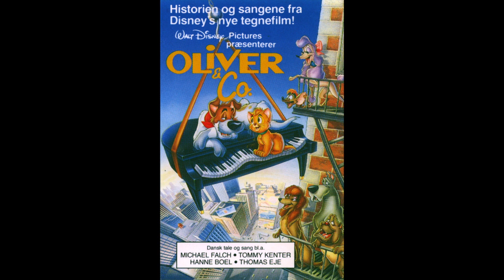Oliver & Co.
Fortæller: Stig Hoffmeyer
Louis: Poul Bundgaard
Oliver: Nicolai Bohm
Smutter: Michael Carøe
Einstein: Benny Hansen
Francis: Kjeld Nørgaard
Speedy: Claus Ryskjær
Bella: Hanne Boel
Fagin: Tommy Kenter
Rocky: Lars Theisgaard
Rambo: Thomas Mørk
Sykes: Nis Bank-Mikkelsen
Jenifer (Jenny): Kirstine Nørgaard
James: Thomas Eje
Syzette: Lone Helmer
Sang: Michael Falch

SANGE

Eventyr i New York City
Dansk tekst: Carl Eik-Sørensen
Produceret af Stewart Levine
Sunget af Michael Falch

Hva’ Sku’ Jeg Tud’ For?
Produceret af Phil Ramone
Sunget af Allan Mortensen

Fede tider, Mand!
Dansk tekst: Martin Miehe-Renard
Produceret af Tom Snow
Sunget af Hanne Boel

Helt Perfekt er Vansk’ligt
Produceret af Barry Manilow
Sunget af Lone Helmer

En du ka li’
Produceret af J.A.C. Redford
Synger af Kirstine Nørgaard Sørensen

Oversættelse & instruktion: Edward Fleming
Sange/dansk gendigtning: Carl-Eik Sørensen
Arrangør af kor og sange: Alan Francker
Studie: Nordisk Film
Master redigeret hos Sun Studio
Producer: Nis Bank-Mikkelsen

© MCMLXXXVIII Walt Disney Music Co.
(ASCAP)/Wonderland Music Company, Inc. (BMI)
© MCMLXXXVIII The Walt Disney Company